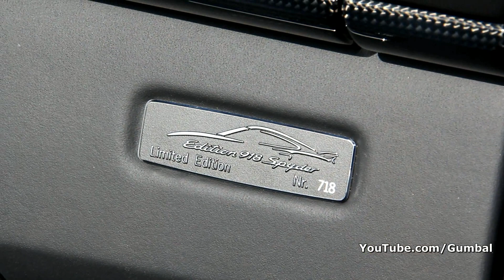Porsche 997 Turbo S Cabriolet 918 Spyder Edition - In Action!! 1080p HD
During an exotic car event called "Droomrit voor het Leven" I recorded this beautiful Porsche 997 Turbo S Cabriolet 918 Spyder Edition. Porsche 911 Turbo S Edition 918 Spyder is essentially a 997 Turbo S with Acid Green badging, brake calipers and door mirrors. Production is limited to, unsurprisingly, 918 cars.

- Hans